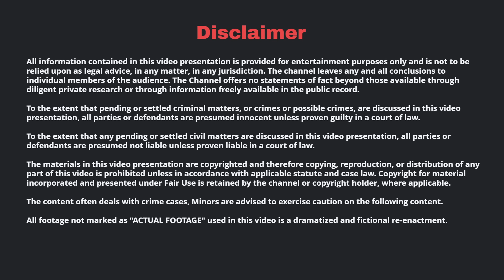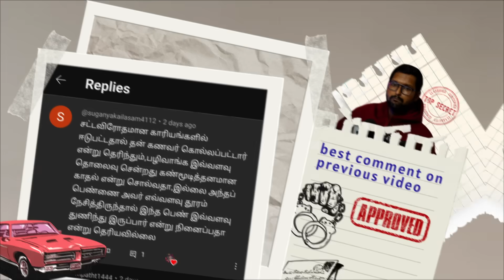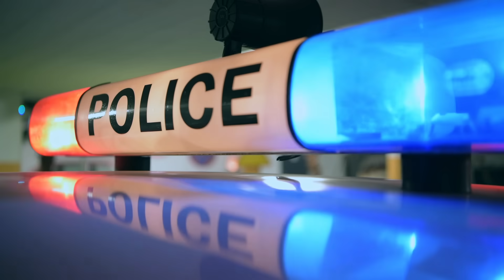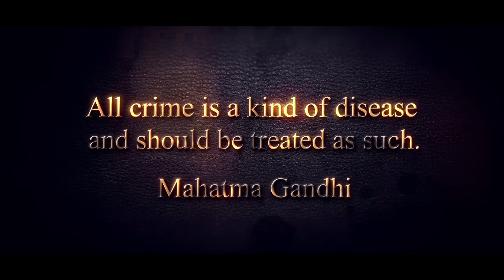தமிழக மருத்துவ மாணவர்கள் தொடர்ந்து வெளி மாநிலத்தில் கொல்லப்படுகிறார்களா? | Pradeep Kumar